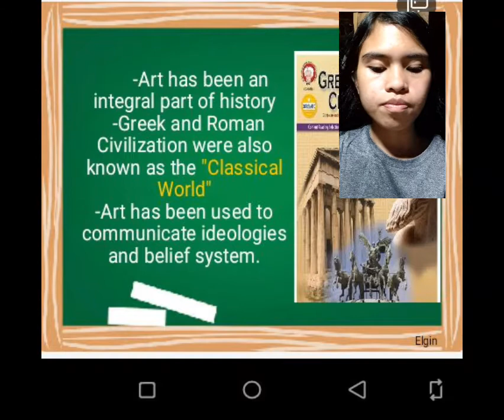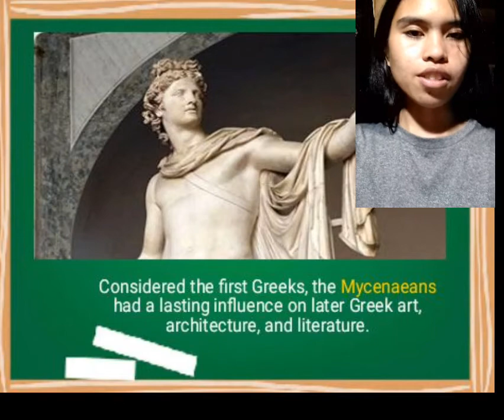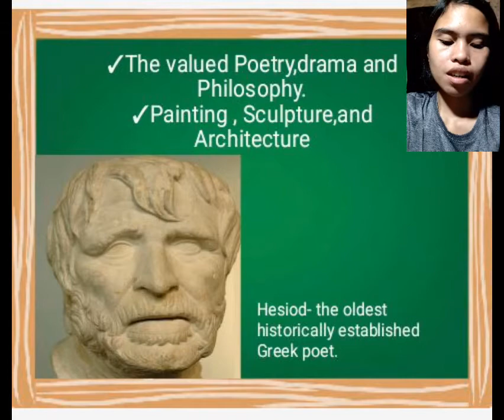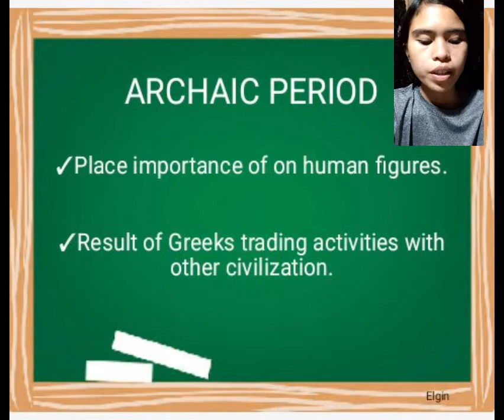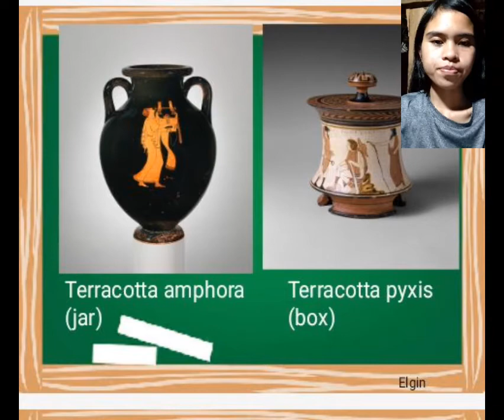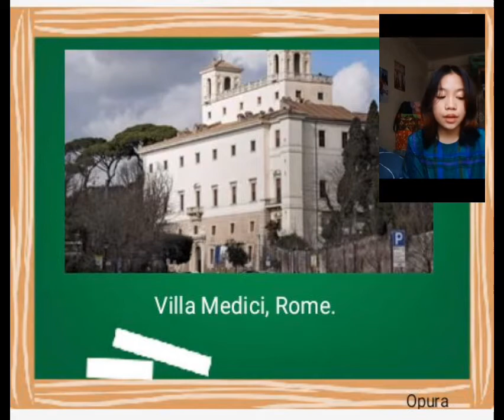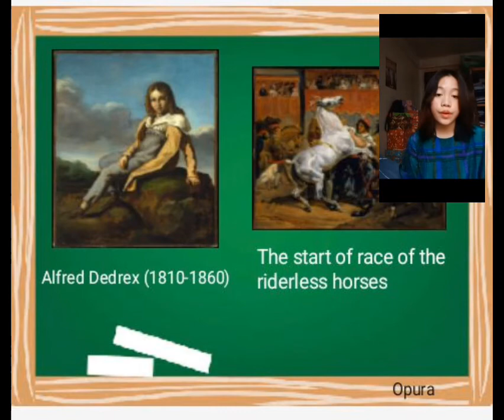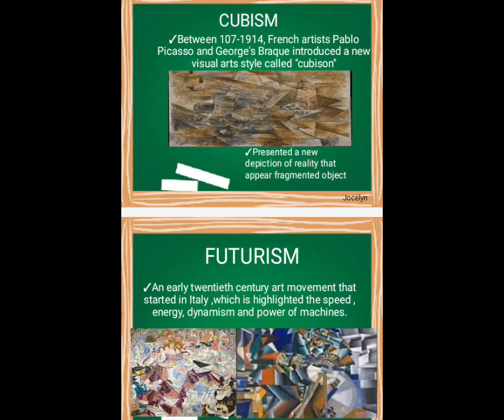lv 0 20220412231934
The Art of Emerging Europe